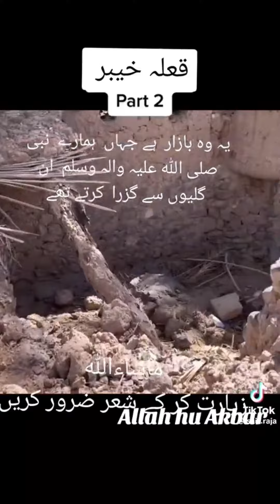Inside View Of Roza E Rasool SAW